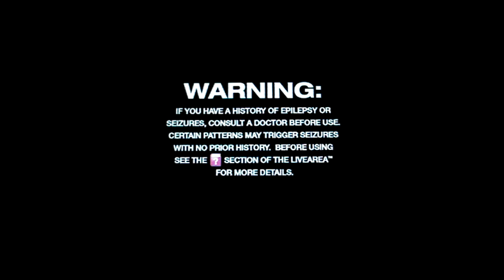MotorStorm RC Gameplay (PS Vita)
"Recorded with a Camera"
My Gameplay of MotorStorm RC for PS Vita, I hope you enjoy the video.